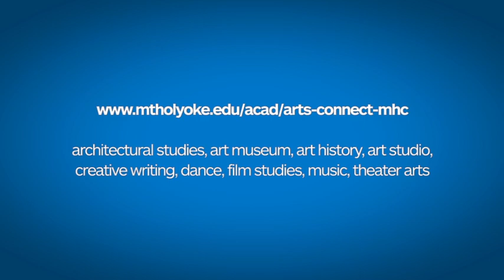Arts at Mount Holyoke College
The arts at Mount Holyoke College open students to a greater sense of possibility—and to the power and wonder of their own voices and visions.